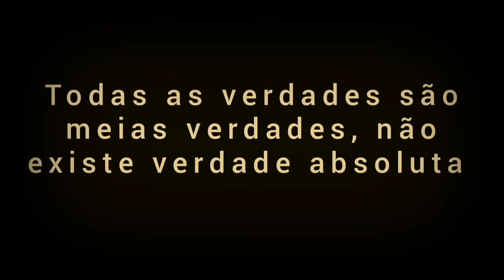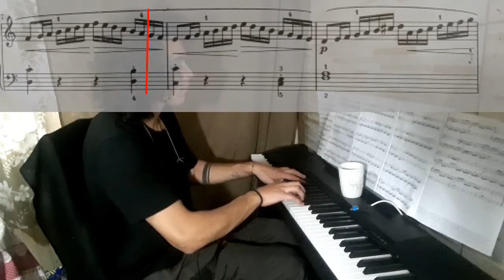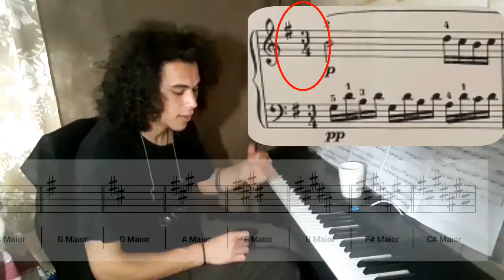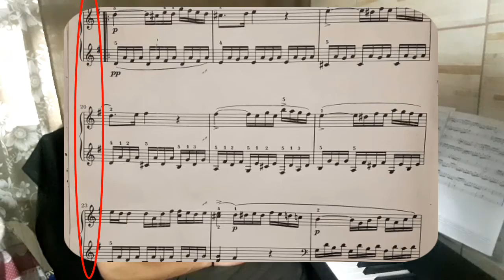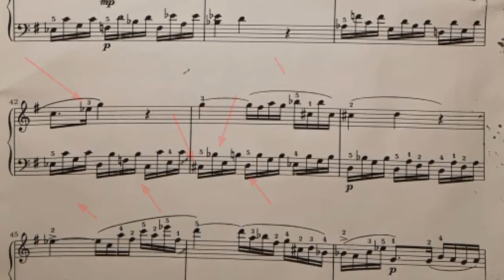PARTITURA- estudando o 2° mvnt da sonata in C major de mozart